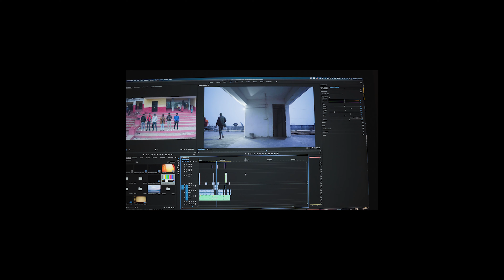It's never too LATE...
Comment me bataye ki video kaisa laga, or jaldi hi mtlb ki ekdam jldi hi ek dhamakedar video ayega, to ap bas bane rehiyega or pyaar dete rhiyega.